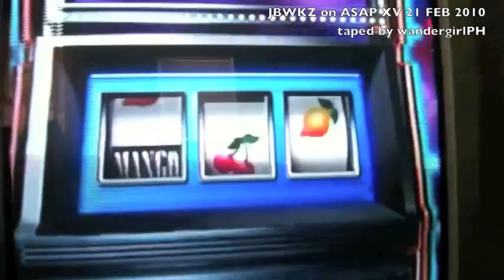JabbaWockeeZ on ASAP XV - Feb 21, 2010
JabbaWockeeZ
then
JabbaWockeeZ with the ASAP It Girls (Anne, Iya and Maja)

* My DVR must hate JBWKZ + ASAP. It died halfway through so I'm uploading this whole perf recorded on my phone [again].